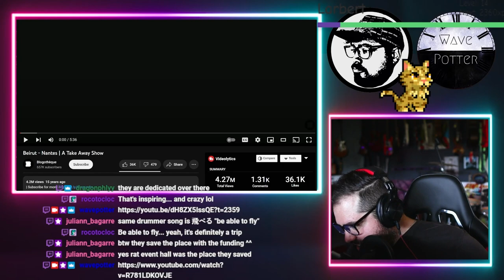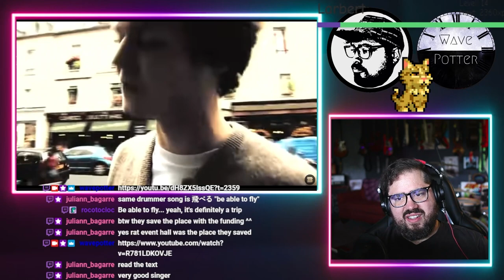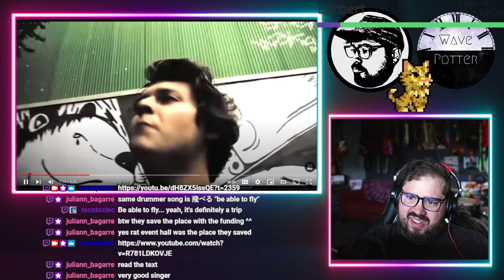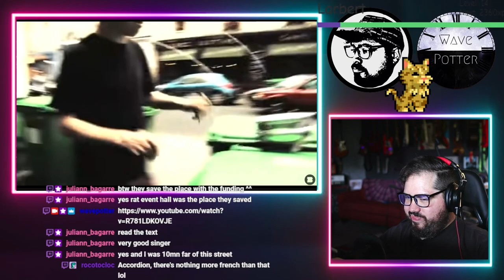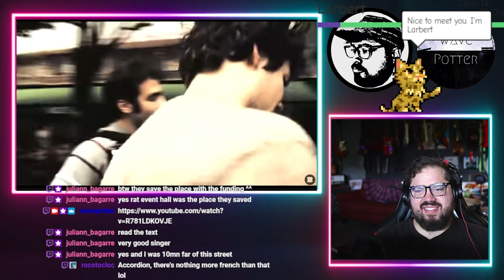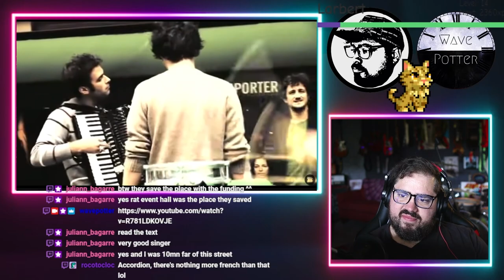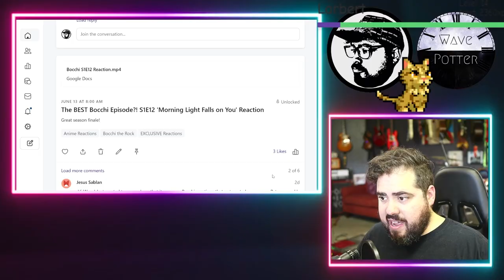Cool Street Performance in France! Beirut 'Nantes' | Rock Musician Reacts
Mailing Address:
Wave Potter